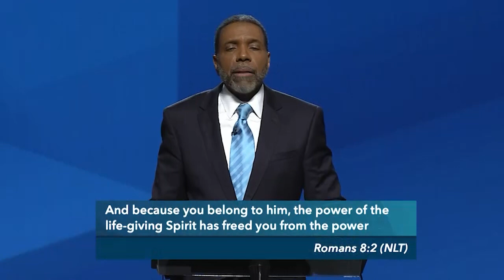6 June | Godly Living Obtained by the Power of God Pt 2-2 | Creflo Dollar